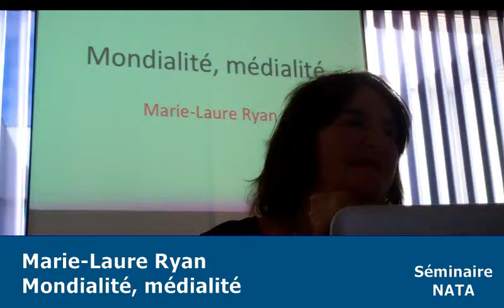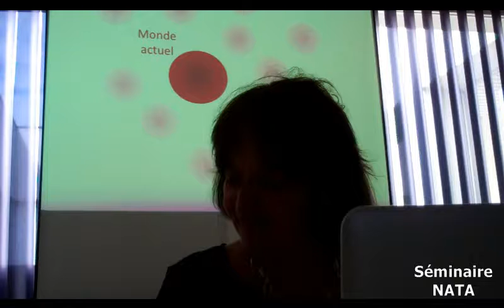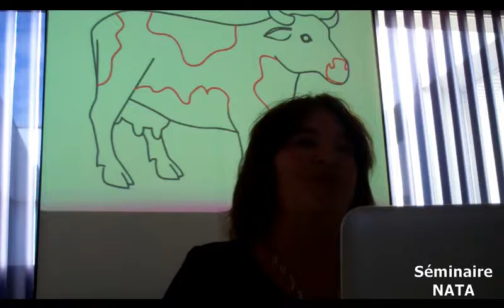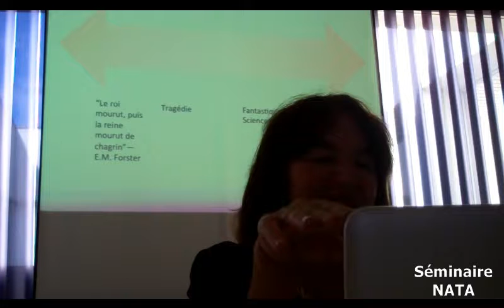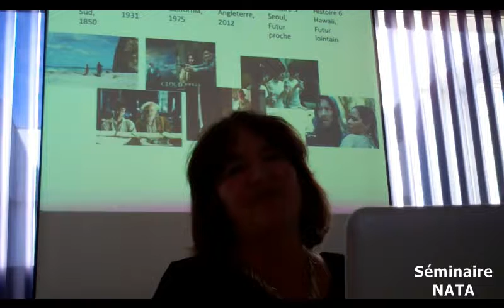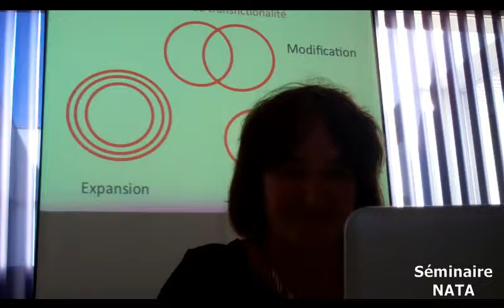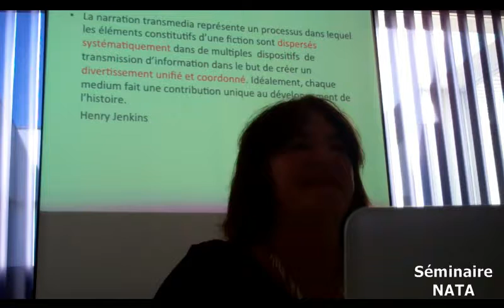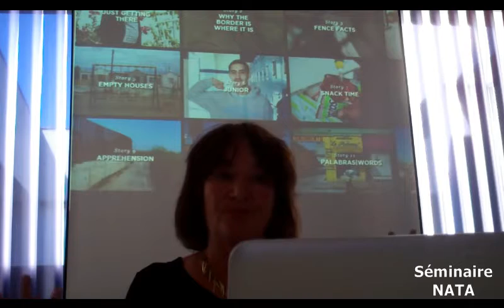NATA Marie-Laure Ryan - Mondialité, médialité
Présentation dans le cadre du séminaire NATA, laboratoire CLIMAS de l'Université Bordeaux Montaigne, le 16 juin 2014